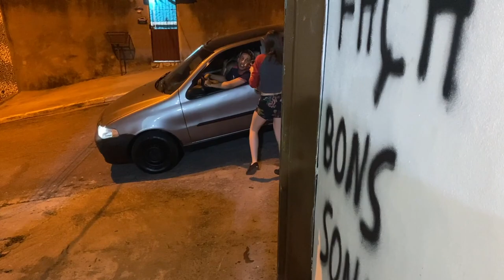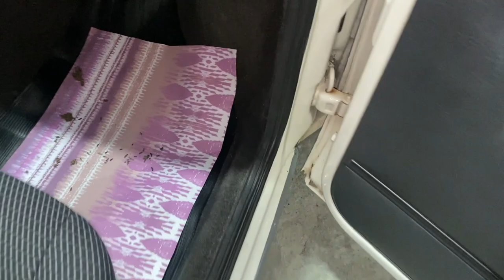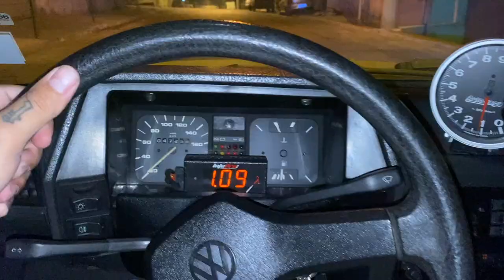SAYURI GANHOU FLORES